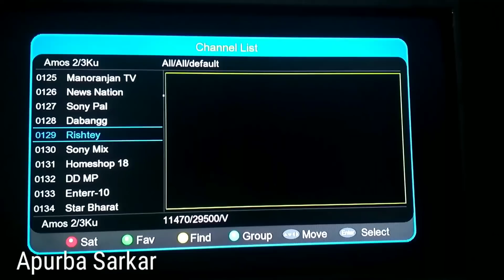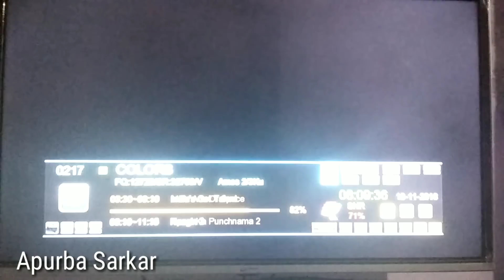Breaking News- How to Enjoy Colors, MTV & Rishtey Asia FREE, Satellite Intelsat 20, Must Watch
Install youtube on your old tv, wifi also, Dd free dish mpeg 4 users, dd free dish set top box mpeg4

अब चला लो सारे डीडी फ्री डिश पे पेड चैनल,डीडी फ्री डिश पे पेड चैनल की नई फ्रीक्वेंसी, DD FREE DISH

सभी पेड कार्टून चैनल को फ्री में देखो अब फ़ोन में,आज जान लो ले भी, कोई नहीं बताएगा

पेड चैनल फ्री में देख ने के लिए उपयोग करे CCcam का mpeg 4 वालो के लिए,अब मजा आएगा DD free dish

Jio BREAKING NEWS केवल 700 रुपये में Unlimited Data & Jio Cable TV Jio in talks to buy Hathaway

Tv📺 का मजा अब फ़ोन📲के अन्दर ले paid channels को फ्री मे MX PLAYER चला कर

How DTH Works via Satellite in HINDI Real Cost Of TV Channels Satellite TV vs Cable TV Working